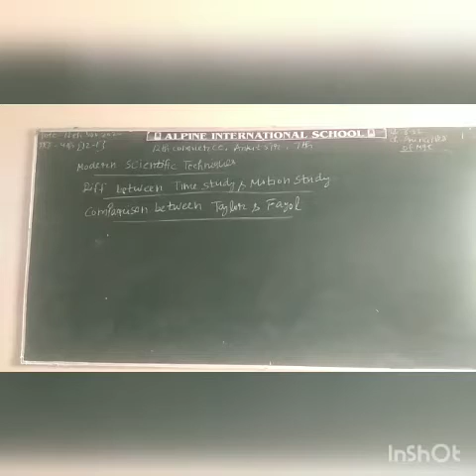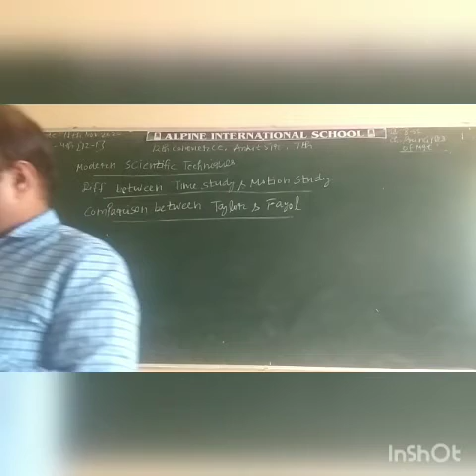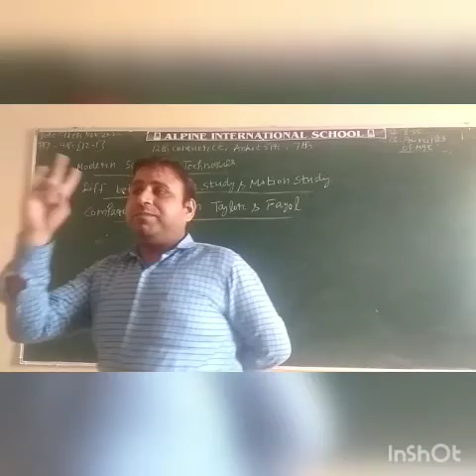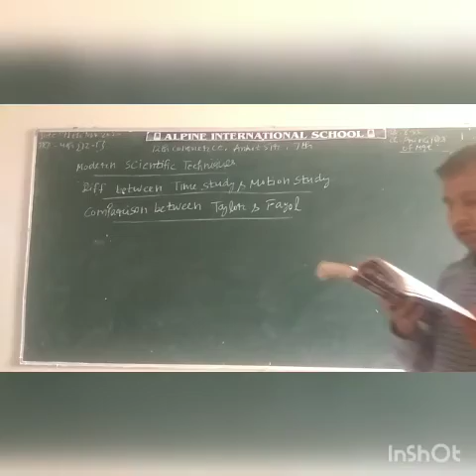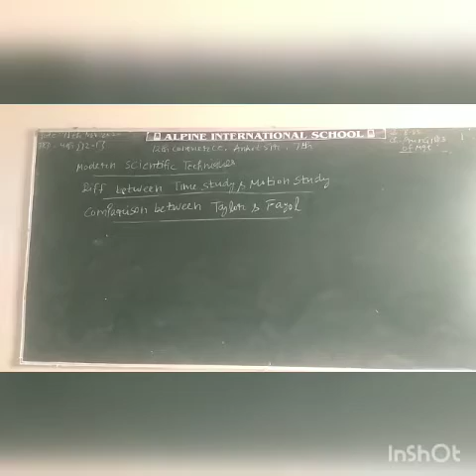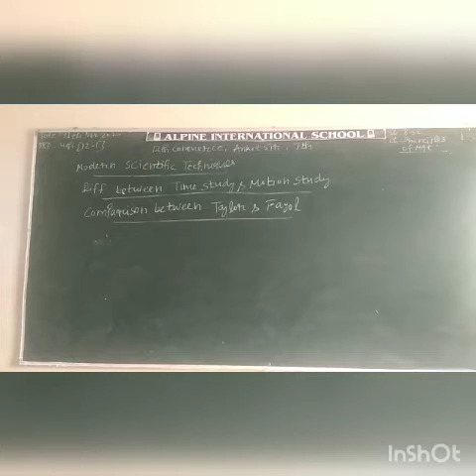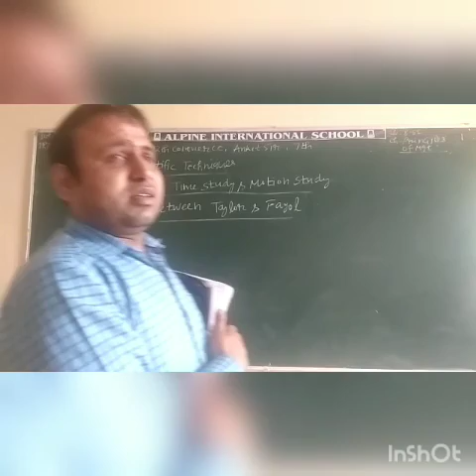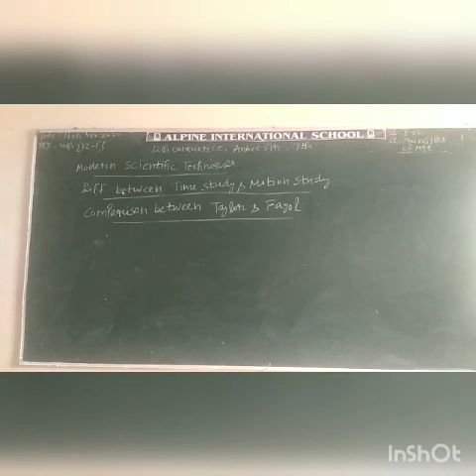12 November 2020 12 th B.st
12 th November 12 th B.st